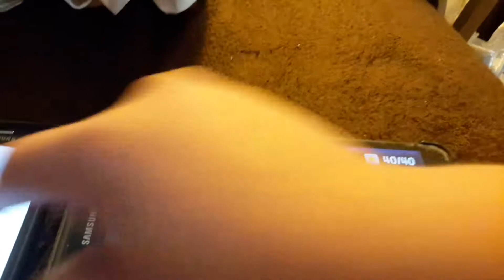TIMBEERRRRRRR!!!!!!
Watch the tree fall!